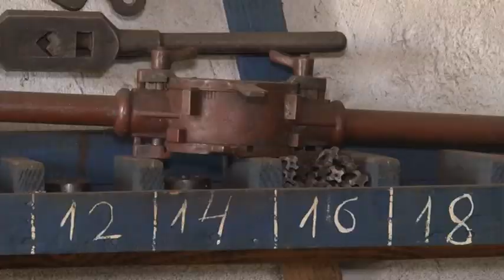Dobar dan, domaćine: Kovač Stanko Novaković - Trstenica